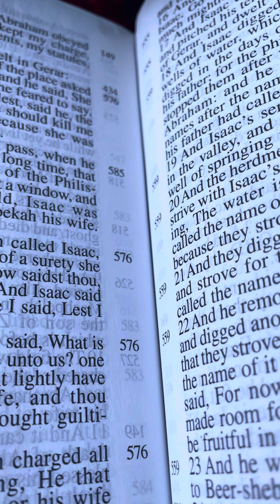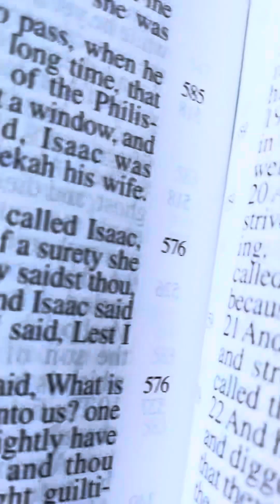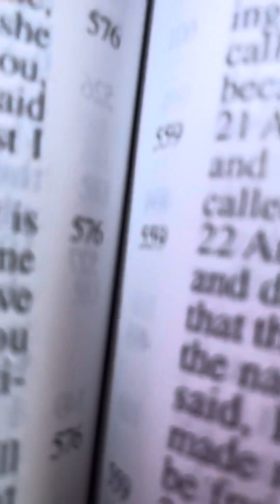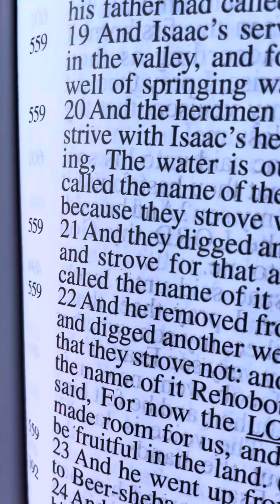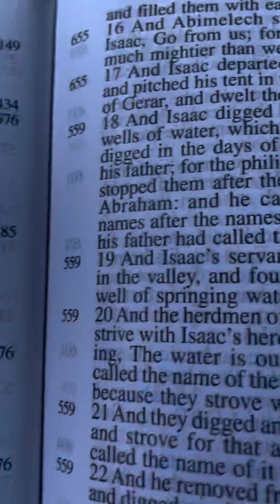GENESIS chapter 26 1:15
ISAAC had to dig another well because the Philistines we’re jealous of him. Abimelech said unto Isaac Go from us; for thou art much mightier than we

GENESIS 26:16